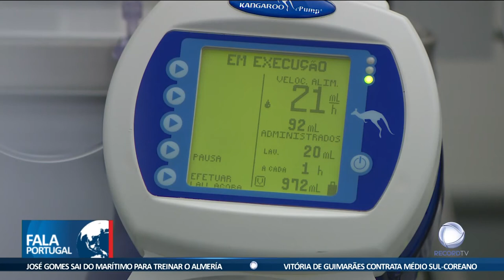Casos ativos descem em Lisboa e Vale do Tejo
O número de casos ativos na região de Lisboa e Vale do Tejo tem vindo a cair nos últimos dias. O anúncio foi feito por Marta Temido na conferência de imprensa sobre a pandemia em Portugal.